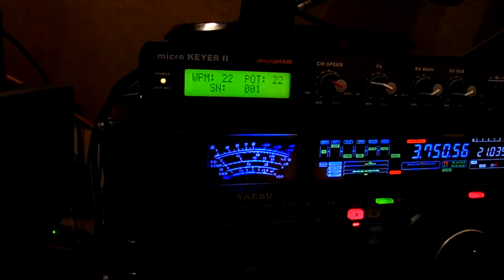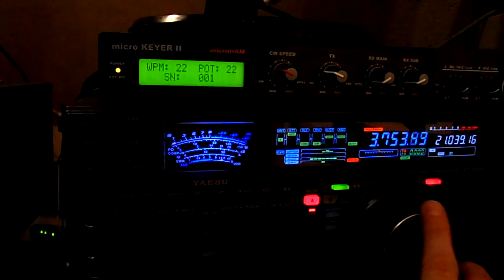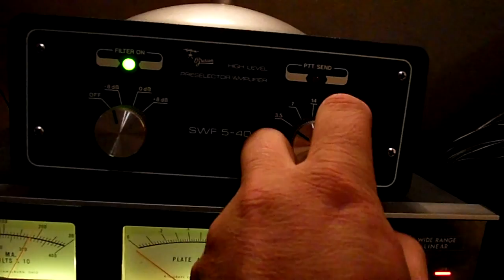Braun 5-40 high Q Preselector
The famous Karl Braun Preselector